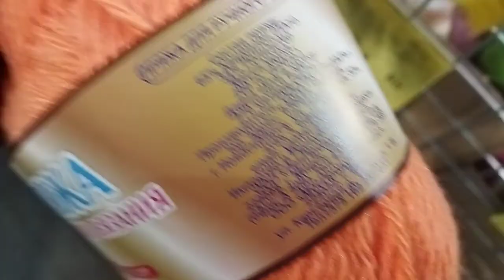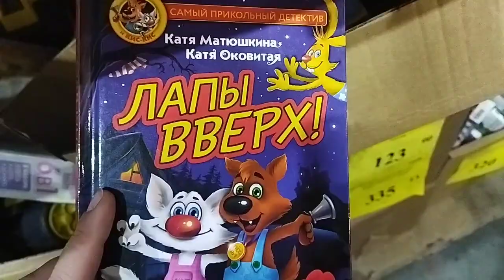Светофор (Хасанская). Пряжа, детские книги, полотенца, холодильник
Шикарный выбор пряжи двух ценовых диапазонов, больше только на Пулковском шоссе и то там нет по 114 руб. только по 154

У кого тихо показывает, увеличьте звук на своём устройстве.
Кому не нравится, как ищу цену и маркировку на упаковке- к производителям свои мнения.
Кому не нравится, как рассматриваю упаковку, тоже туда же, в пешеходно эротическом направлении.
Это не я, к вам в гости пришла, это вы ко мне зашли на канал и смотрите информацию.
У меня не монетизированный канал, нет никаких микрофонов, стабилизаторов и прочей техники. Снимаю для своего дневника, в какую дату и что где завезли.
Поэтому если вы зашли, посмотрели и вам что-то не понравилось, задайте себе вопрос, нужно ли мне ваше мнение?Отвечу:" Абсолютно нет, тк снимаю для себя". В описании канала всё написано. Сохранить хочется и цены, и наименования привоза. Хранить на телефоне всё нет возможности и памяти.
Поэтому если интересно,то посмотрели и ушли. Кому интересно все названия растений, все цены, их характеристики, подняли свои тела с диванов, стульев,потратили своё личное время на дорогу, приехали в свой  Светофор
и наслаждайтесь просмотром всего ассортимента в наличии в конкретно в вашем Светофоре вашего города.